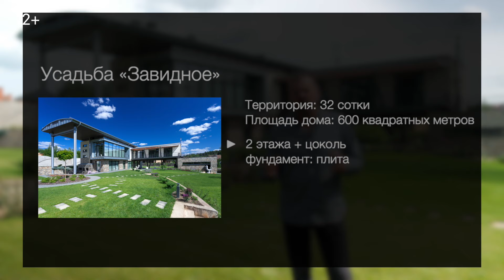Усадьба Завидное. Проект современного дома. Архитектура, дизайн интерьера, ландшафт, конструкции.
Этот проект загородного дома был построен в 2018-м году. Простая планировочная схема сочетается с необычной динамикой отделки фасадов.
00:00 - проект Усадьба Завидное
00:12 - общие данные: площадь участка, площадь дома, основные конструкции
00:21 - архитектурная композиция загородного дома
07:33 - планировочные решения проекта современного дома
09:46 - конструкции здания
11:19 - о сочетании плоской эксплуатируемой и фальцевой кровли
12:57 - о проекте ландшафтного дизайна
15:07 - планировка и дизайн интерьера